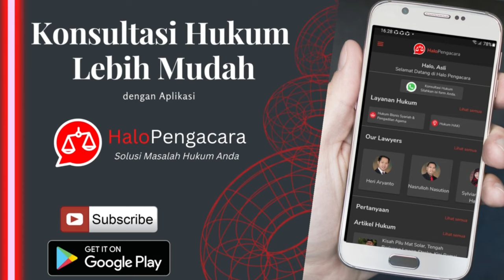Calon Pemain Naturalisasi Terseret K4sus Mark Up Transfer Liga Italia - HaloPengacara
Emil Audero Mulyadi dikabarkan akan menyusul Jay Idzes menjadi calon pemain timnas Indonesia. Namun,  K4sus Mark Up Transfer Liga Italia dari Juventus ke Sampdoria tahun 2019 apakah menjadi penghalang Emil berbaju Timnas Garuda?

Simak ulasan lengkapnya di video ini.

Semoga bermanfaat
Salam HaloPengacara
LawFootball